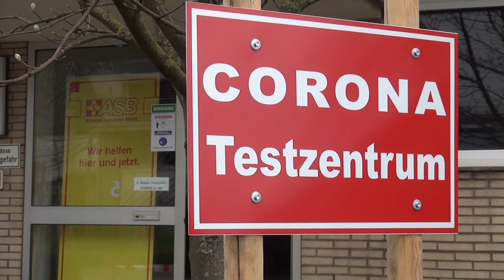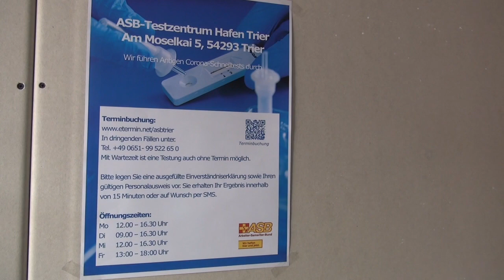„ASB - Corona Testzentrum Hafen“ im Trierer Hafen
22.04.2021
Entsprechend seinem Motto „Wir helfen hier und jetzt!“ eröffnet und betreibt der Arbeiter-Samariter-Bund Trier ab dem 20.April 2021 ein Corona Schnelltestzentrum im Trierer Hafen.

Video für newstr.de von Florian Blaes